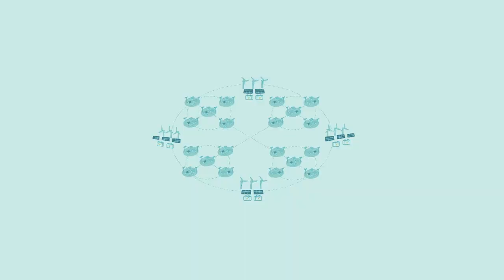LF Energy: The future of energy is shared technology innovation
Open source shared technologies can transform industries. In this short video from LF Energy, a new open source initiative focused on the energy and electricity sectors and hosted at The Linux Foundation, you’ll learn how the energy and power sectors are leveraging information and communication (ICT) technologies for a future based on smart electric grids, clean power sources, multi-vendor collaboration, and open source, shared technology innovation.

We believe in the future that we share. Join us to transform energy through open source!

The LF Energy Summit is Oct 24 in Edinburgh.